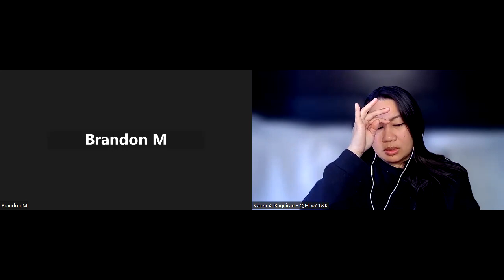The Generational Octopus Entity & Manipulated Reality | Remote Spirit Release | Energy Clearing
Remote Spirit Release Session - the influence of generational entities and manipulated reality.

Brandon began waking up to his manipulated reality and came to us after losing everything in his life, confused and looking for answers. This session revealed the Octopus Entity that was passed down the Generational lines from great grandparents. This is something we see often and most are unaware of how these generational entities are affecting their reality and puppeting the people around them.

We also see in this session the effects of nanotech from the shots and shedding that create a network inside of the body and amplify the human antenna calling in even more electrified energy/entities. As well as many other insights.

There is a force upon this planet that seeks to wreak havoc in the lives of humans. We mistakenly believe that we are at the top of the food chain and what we've come to know is that we clearly are not. We are being influenced all the time by the unseen forces that lie just beyond of our line of sight. What we are seeing more recently is that all of these seemingly separate entities are possibly coming from/serving a singular Source. It morphs according to the evolution of humanity and our beliefs but ultimately, it's all the same phenomenon.

T&K

To work with us and achieve your own Sovereignty and freedom- book a

-Remote Spirit Release Session
-Vax clearing
-Consult or Spiritual counseling
-Quantum Connect sessions
-Beyond Quantum Healing session

-Quantum Connect (which is a really fun, short session that you can do with you eyes open!)

-Quantum Body Scan Sessions
-Children and Pet Sessions
-Consciousness Tapping Technique
-Mentorship
-Empowerment Packages

You can buy us a coffee here! Thank you! ❤️☕

Blog: Vax clearing and protection tools and the War on life

IMPORTANT! It really does help us out to trigger the algorithm because Youtube is censoring our content -taking away views, likes and even subscribers so that people won't have access to healing and information. We've been suppressed and shadow banned since day one. Our heartfelt gratitude to all who watch, you are like family to us and we appreciate you!